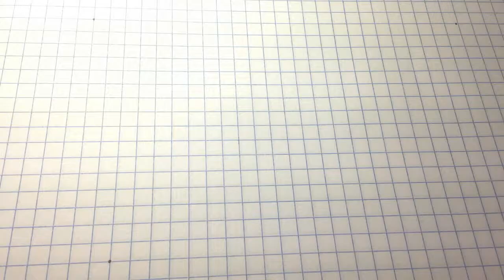Cthulhu Speed Sketch 7 (45 sec)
This is a sketch for CTHULATHON
Cthulathon is a drawing marathon; one Cthulhu drawing a day for one year.